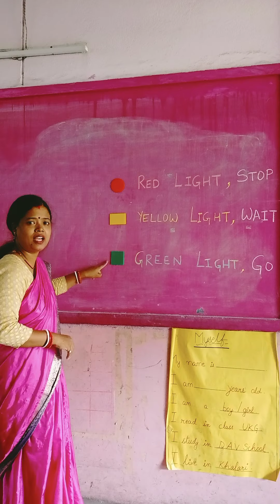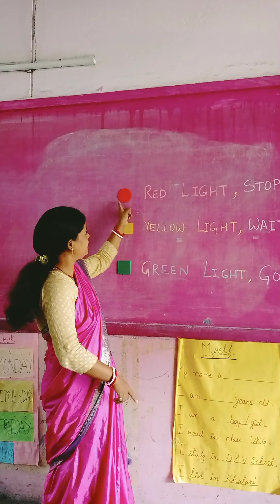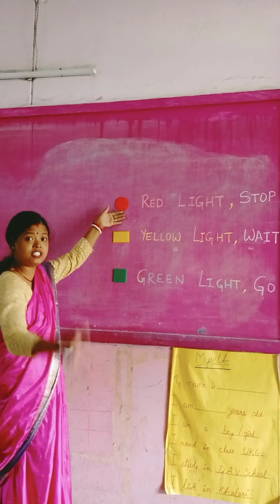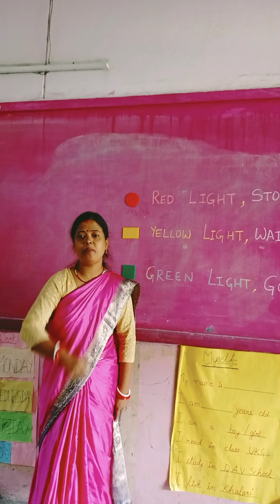Rhyme Traffic light